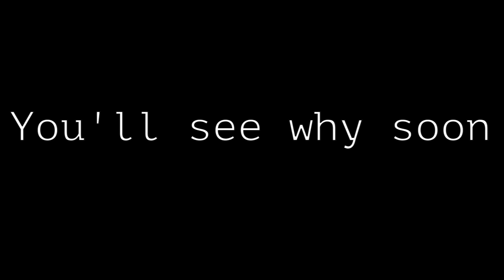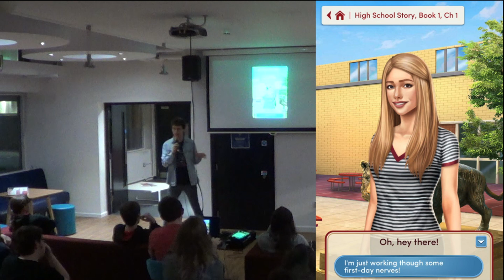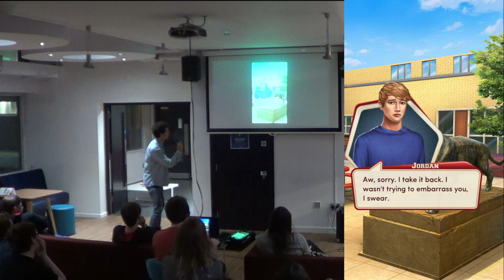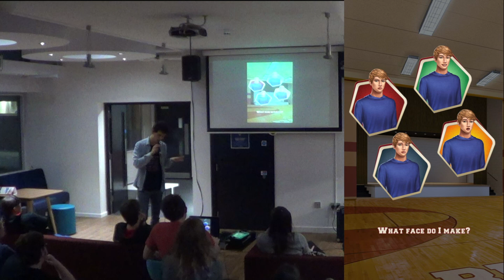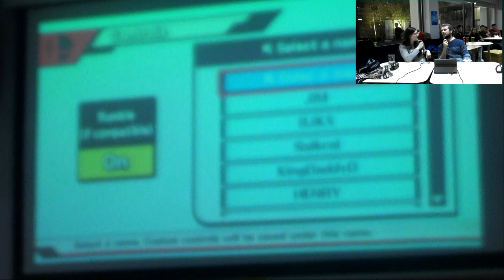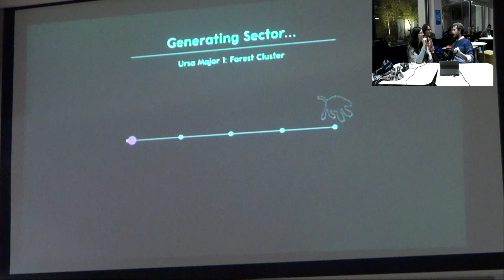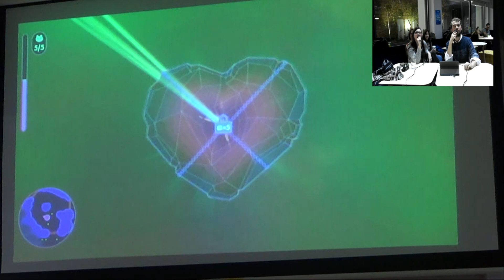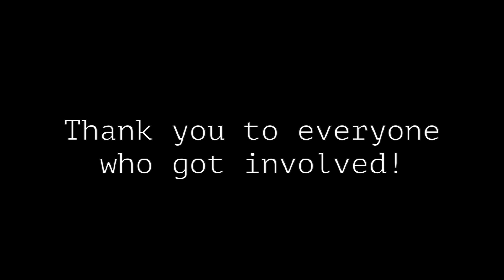JATO feat. Gaming Society